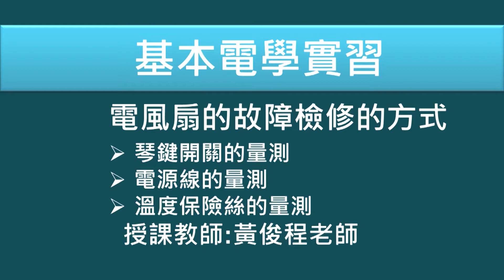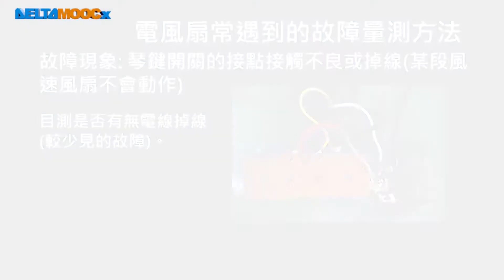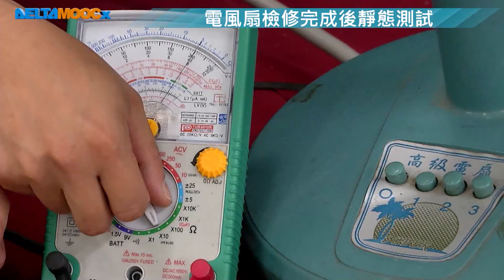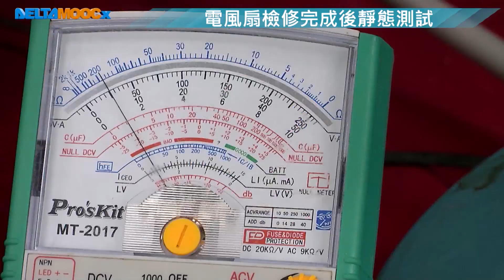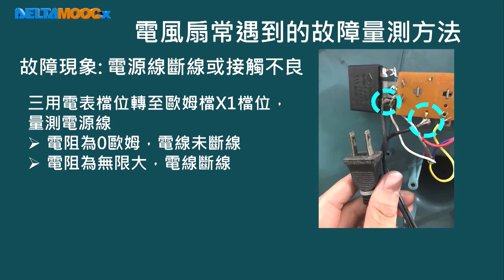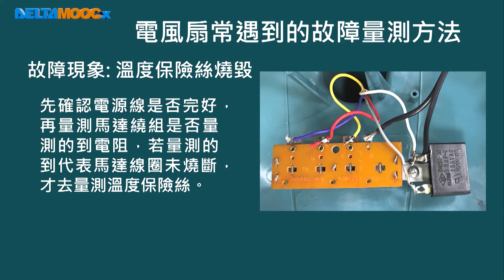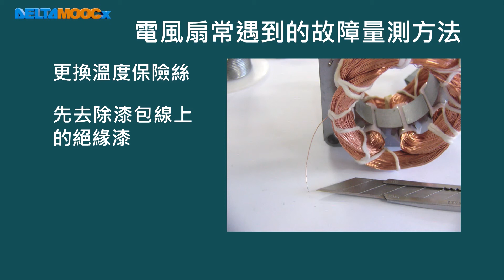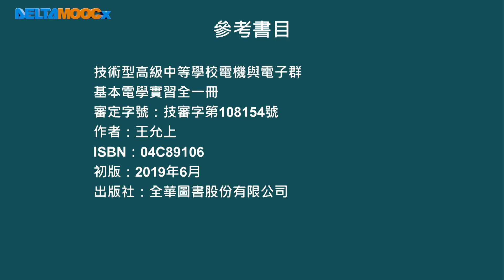高中基本電學實習_常用家用電器之檢修_旋轉類器具檢修_電風扇五_黃俊程